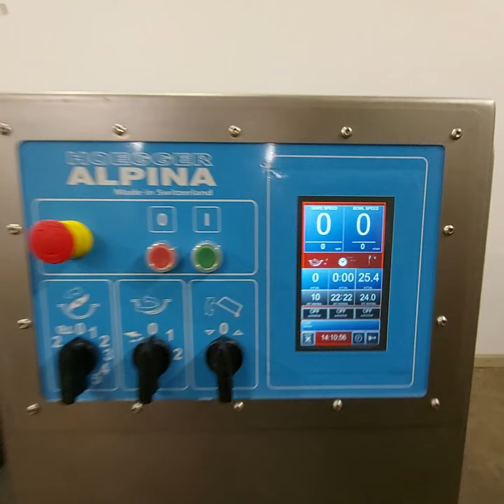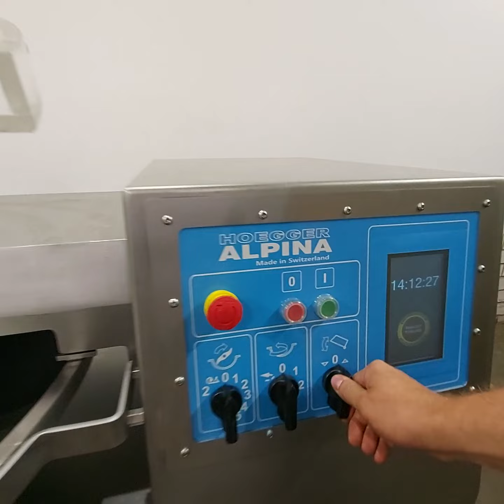Bowl cutter Alpina PB 90